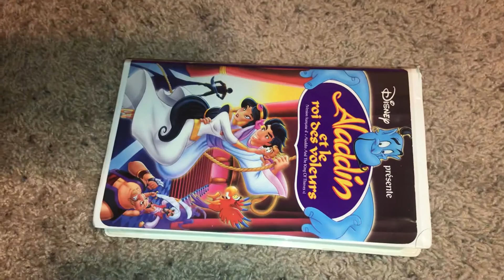A VHS Tape I Watched Tonight 8/9/2020